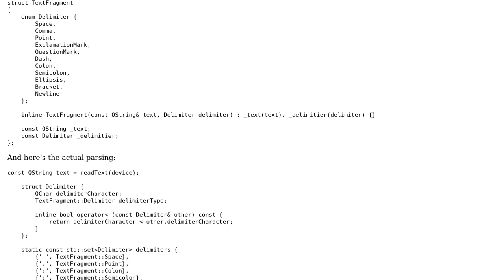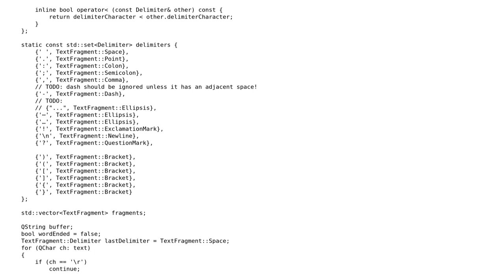An elegant way to split text into words combined with adjacent punctuation and determine which...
Software Engineering: An elegant way to split text into words combined with adjacent punctuation and determine which punctuation mark it is

With thanks & praise to God, and with thanks to the many people who have made this project possible! | Content (except music & images) licensed under CC BY-SA | Music | Images & others | With thanks to user Violet Giraffe user gbjbaanb and the Stack Exchange Network Trademarks are property of their respective owners. You are responsible for your own actions.